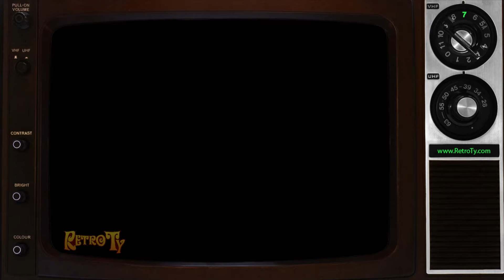1988 - Lipton Chicken Noodle Soup - Share the Warmth